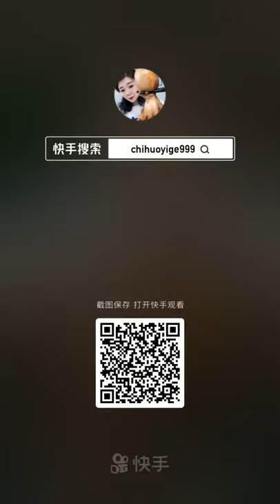MUKBANG 킹크랩 중 제일 맛있다는 레드킹크랩 먹방! 레전드 帝王蟹 キンクレプ KING CRAB EATING SOUNDS